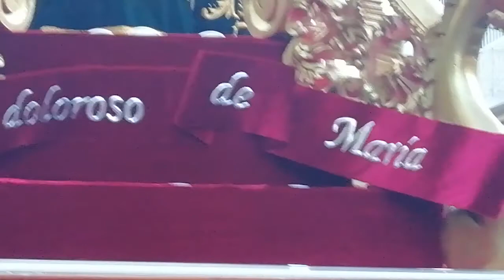Velación, Virgen de Dolores, Rectoría Santa Teresa 2018